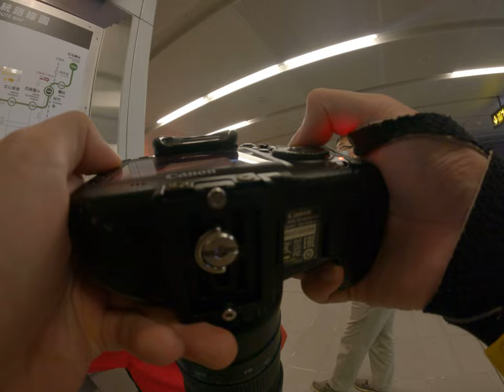台中捷運根本廢墟完全沒有人搭乘